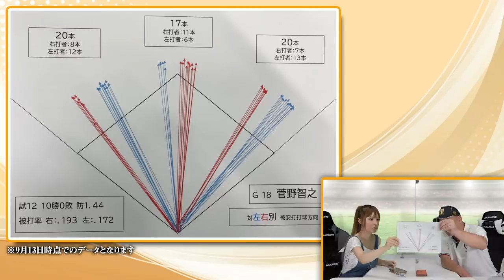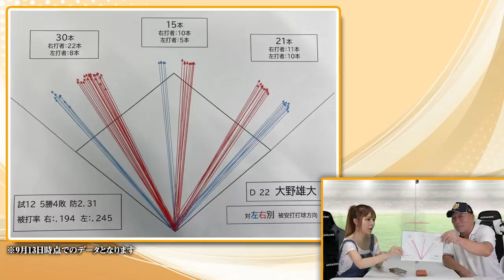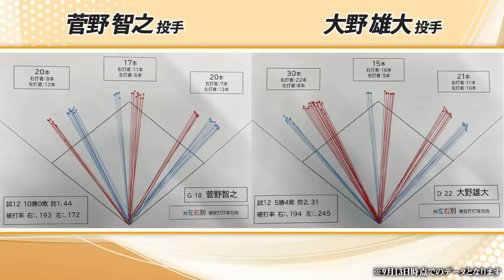【巨人を止めろ!!】巨人菅野智之、中日大野雄大選手を分析した結果を語ります！